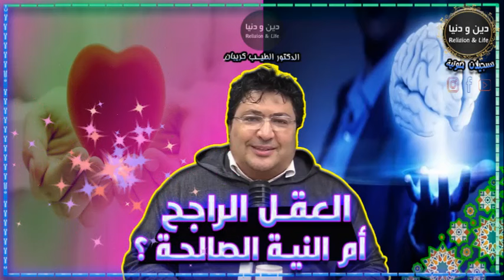من يتفوق على الآخر ؟ هل الشخص ذو العقل الراجح أم ذو النية الصالحة ؟🕌 الدكتور طيب كريبان 👉 دين و دنيا